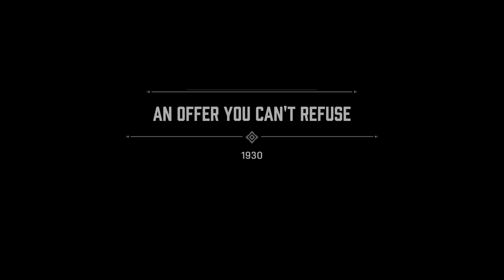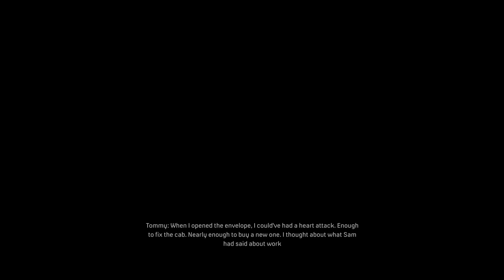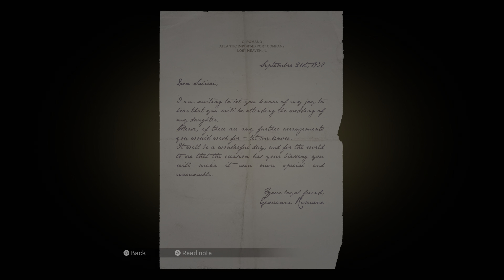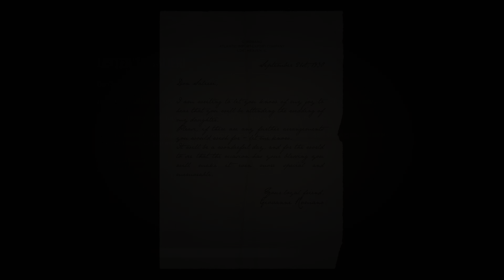Mafia: Definitive Edition - Walk-through Part 1 - PS5 4K HDR 60FPS